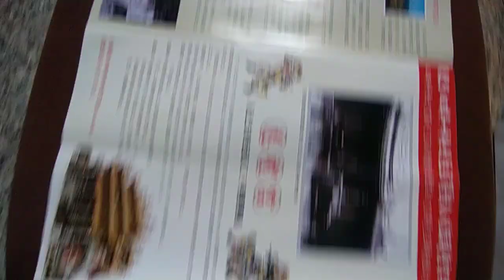VID手機版，台南官田#慈聖宮 有#八田與一 全家福老照片 20230110 104511